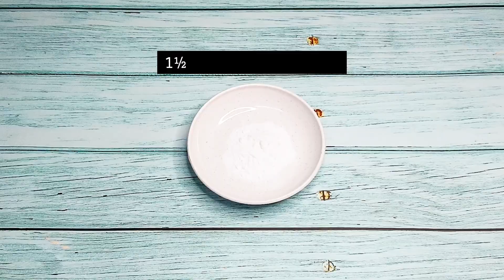Kek Marble Pandan + Coklat || Kek Raya AidilAdha